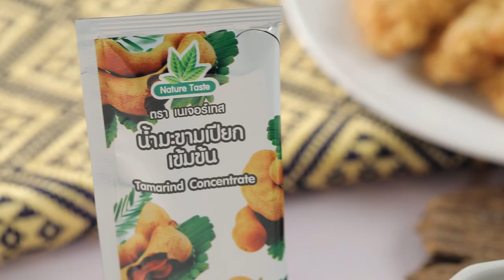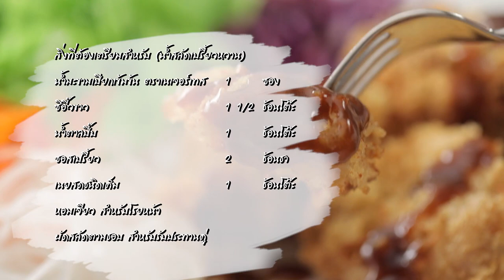สลัดไก่กรอบเปรี้ยวหวาน สูตรเด็ด...ทำง่าย...สไตล์ "อ.ยิ่งศักดิ์"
วันนี้อาจารย์มีเมนู สลัดไก่กรอบเปรี้ยวหวาน ผลิตภัณฑ์น้ำมะขามเปียกเข้มข้น ตราเนเจอร์เทส มาฝากคร่ะ

สิ่งที่ต้องเตรียมสำหรับ (ไก่กรอบ)

สะโพกไก่หั่นชิ้นพอดีคำ 300 กรัม
เกล็ดขนมปัง สำหรับชุบทอด

วิธีทำ (ไก่กรอบ)

1. หมักสะโพกไก่ กับเกลือป่นเสริมไอโอดีน และพริกไทยป่นคลุกเคล้าให้เข้ากัน เตรียมไว้
2. คนผสมแป้งทอด กับน้ำเย็นเข้าด้วยกัน นำไก่ที่เตรียมไว้ลงชุบกับแป้ง จากนั้นคลุกกับเกล็ดขนมปังให้ทั่ว นำไปทอดใช้ไฟปานกลางจนไก่สุกเหลือง ตักขึ้นพักไว้ให้สะเด็ดน้ำมัน

สิ่งที่ต้องเตรียมสำหรับ (น้ำสลัดเปรี้ยวหวาน)

ซีอี๊วขาว                              1 ½  ช้อนโต๊ะ
ซอสเปรี้ยว                       2 ช้อนชา
หอมเจียว สำหรับโรยหน้า
ผัดสลัดตามชอบ สำหรับรับประทานคู่

วิธีทำ (น้ำสลัดเปรี้ยวหวาน)

1. ใส่น้ำมะขามเปียกเข้มข้น ตราเนเจอร์เทส ซีอี๊วขาว และน้ำตาลปี๊บลงในภาชนะ นำขึ้นตั้งไฟคนให้เข้ากัน พอเดือดปิดไฟ ใส่ซอสเปรี้ยว และเนยสดชนิดเค็มคนจนเนยละลาย
2. ตักน้ำสลัดเปรี้ยวหวานใส่ภาชนะโรยหน้าด้วยหอมเจียว เสิร์ฟคู่กับไก่กรอบ และผักสลัดตามชอบ

▲Line @yingsakfood